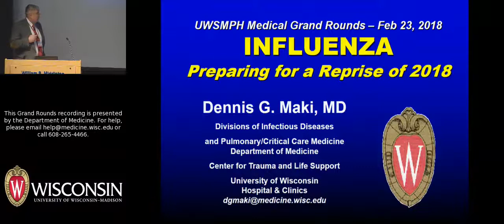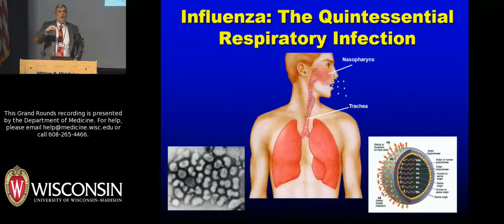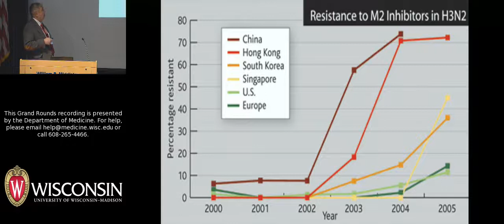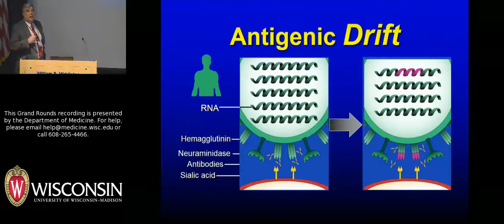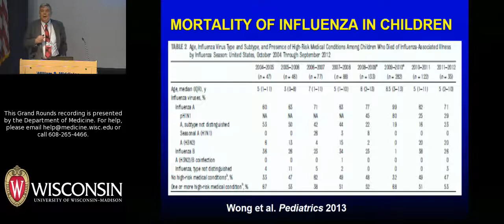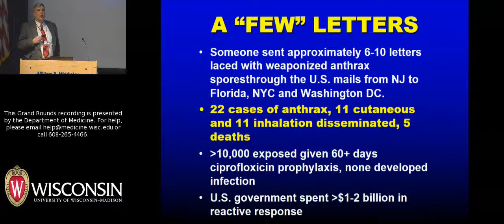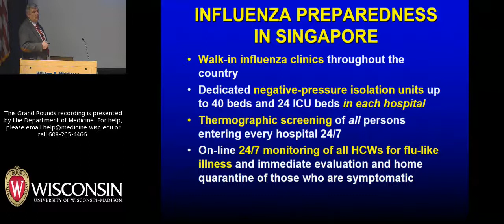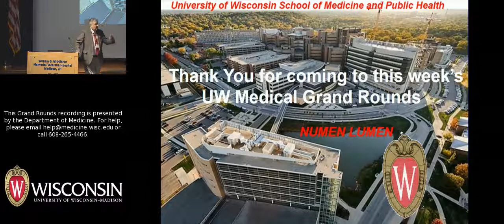2/23/18: Influenza: Preparing for a Reprise of 1918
Dennis Maki, MD, presents a lecture about influenza from a clinical and epidemiological perspective that spans past, present, and future. Dr. Maki, Professor Emeritus and Ovid O. Meyer Professor of Medicine, is a faculty member in the Division of Infectious Disease at the University of Wisconsin-Madison. He is one of the world's foremost experts in the field of infectious disease. His research interests have included the study and prevention of nosocomial infections, the clinical application of novel agents for the treatment of septic shock, and the epidemiology and prevention of infections caused by antimicrobial resistant pathogens. The title of his February 23, 2018 Grand Rounds talk is "Influenza: Preparing for a Reprise of 1918."